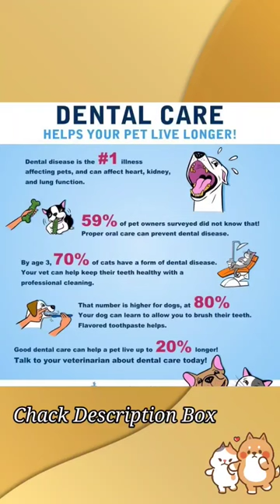dog training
how dog training
dog training collars
dog training petsmart
dog training petco
dog training treats
dog training and boarding
dog training certification
dog training elite
dog training vest
dog training treat pouch
dog training las vegas
dog breeds
dog groomer
dog park near me
dog grooming
dog daycare
dog boarding
dog daycare near me
dog training near me
dog trainers near me
dog adoption
dog adoption near me
dogo argentino
dog food
dog shelters near me
dog kennels
dog movie
dog bed
dog house
dog names
dog rescues near me
can dog eat banana
dog crate
dog harness
can dog eat apple

golden retriever
cane corso
beagle
shih tzu
labrador
chihuahua
labrador retriever
cocker spaniel
boxer
great dane
maltipoo
boston terrier
samoyed
tibetan mastiff
malinois
goldendoodle
basset hound
mastiff
squeaky toy dog toy
barking dog
dog squeaky noise
dog toy squeaky sound
aggressive dog barking
loud dog barking
loud dog whistle
dog wistle
dog noises to annoy dogs
dog howling sound effect
wolf howling for dog
dog whistle
doggy daycare
training collars for dogs
អាត្រាក់
asmr
dista
dog training with electronic collar
fatihselim
how to get a six pack in 5 minutes easy
mukbang
người mẹ có bầu
petsmart dog training
rottweiler
sakura
shorts
dog
dog breeds
dog grooming
dog cute
dog smile
dog names
dog cat
dog and cat
dog food
dog kennel
dog drawing
dog movie
dog cartoon
dog home
dog house
dog pic
dog harness
dog collar
dog barking
dog rescue near me
dog types
dog rescue
dog images
dog meme
dog names female
dog man
dog names male
dog tag
dog toys
dog video